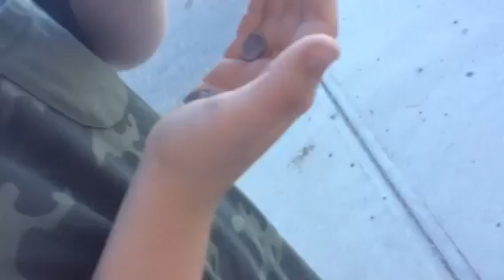[Stupid Saturday] Sugar Overload